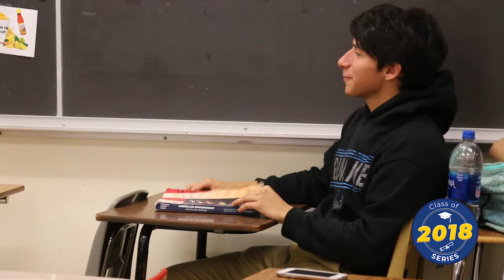2018 SAISD Graduation: Brackenridge Valedictorian Juan Reyes, Jr.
As captain of Brackenridge's award-winning drumline, Juan Reyes, Jr. has the drive and passion to break down any walls put in his way as he pursues his goal of studying mechanical engineering at Texas A&M University.